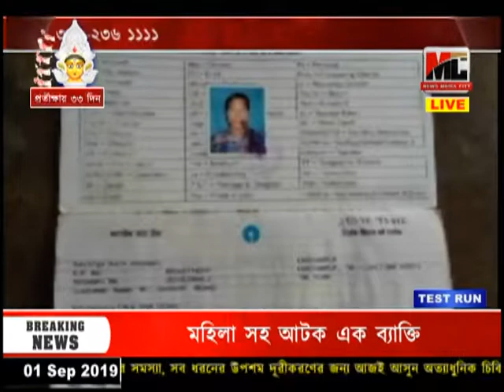ব্যাঙ্ক থেকে উধাও টাকা।